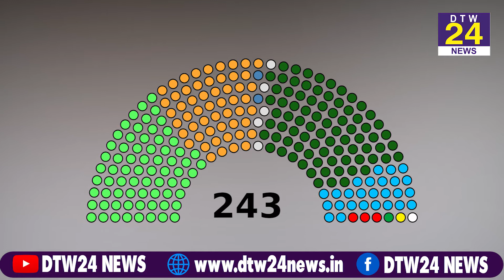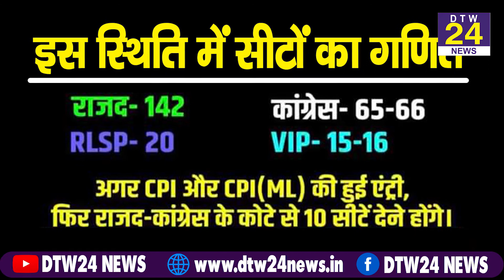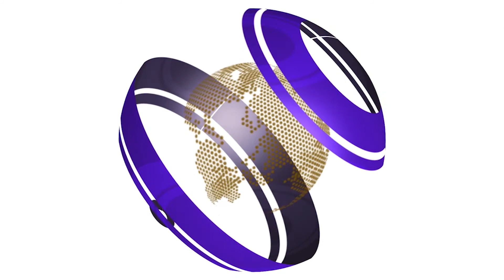Bihar Election: वामदल शामिल होने जा रही महागठबंधन में, तेजस्वी-कन्हैया कैसे साथ आयेंगे